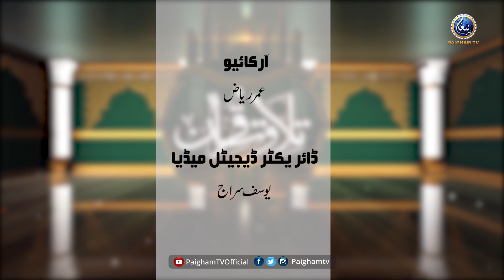Tilawat e Quran e Kareem | Qari Muhammad | Paigham TV